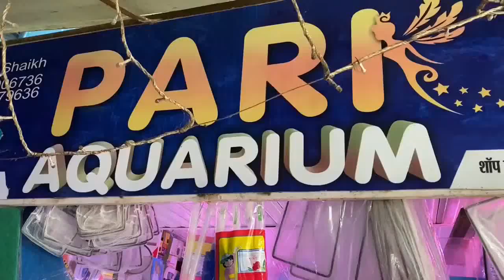Pari Aquarium /Fish Shop /Kurla Fish Market / Shop trailer /Discuss Fish /Parrot Fish /Arowana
This is just a trailer for the full video of new fish stock at Pari Aquarium Shop.
They have some of exclusive fishes at their shop. Tell us your questions for Arif Bhai I will ask all your questions and clear your curiosity.
The fishes are in top quality conditions.
Fishes in shop-
Molly Fish
Discuss Fish
Neon Tetras
Cardinal Tetras
Guppy Fish
Glowlight Tetra
Parrot Fish
Red Tail Catfish
Betta Fish
Dollar Fish
Silver Shark
Oscar Fish
Fire Red Oscar
Honey Gourami
Pacu Piranhas
Flowerhorn Fish
Tiger Barbs